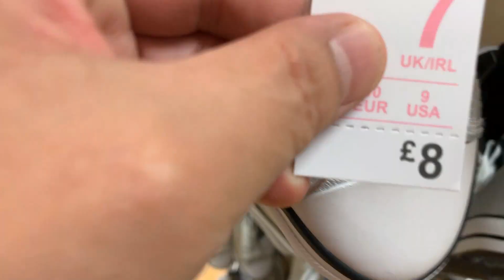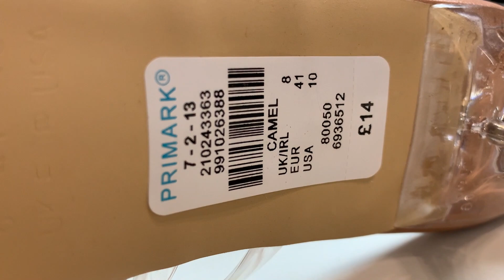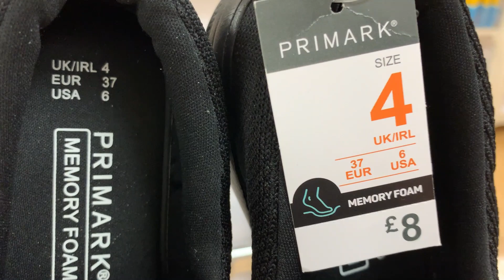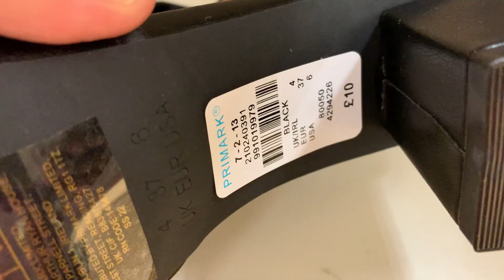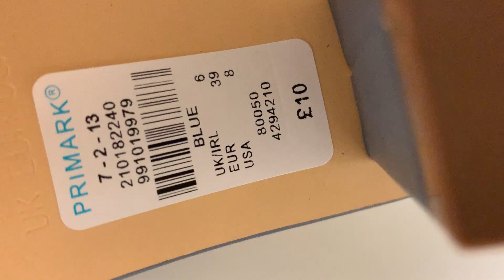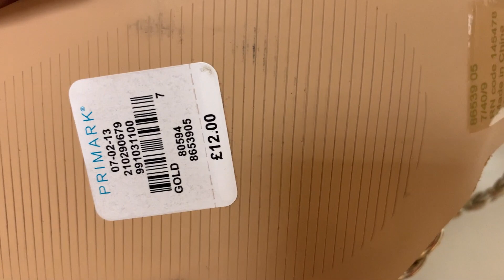Primark Women's Shoes + Trainers New Collection - June 2022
Primark Shoes and Trainers for Ladies - What's New
Girl's Shoes and Trainers in Primark